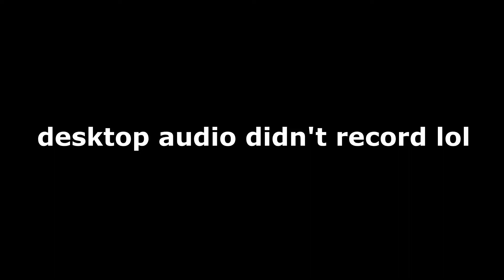Basic After Basic (Insane Demon) by Metalface221 (All Coins) | Geometry Dash 2.11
This level was pretty decent. The dual was a bit jank but it honestly wasn't too bad aside from the yellow orb at 54%. I also managed to fluke this from 67% so thats pretty cool. I think this level is a bit overrated on the insane demons list. Not much else to say about this level other than it looks cool as well.

Enjoyment: 7/10

Attempts: 1,123
Record Before Completion: 67%x3
Date of Completion: 9/26/22

Level Details:
Title: Basic After Basic
Creator: Metalface221
Song: DJVI - Base After Base
Difficulty: Insane Demon
My Difficulty: Insane Demon

My equipment:
Mouse: Razer Viper Mini
Camera (Face): Razer Kiyo
Microphone: Blue Yeti Nano
Keyboard: Vehemo 7 Color Gaming Keyboard
Recording Software: Open Broadcasting Software (OBS)
Thumbnail Editing Software: Photoshop 2020
Video Editing Software: ShotCut

PC Specs:
Windows 10 Home 64-Bit Operating System
Monitor: Asus TUF Gaming VG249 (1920x1080@144hz)
AMD Ryzen 5 3600 6-Core Processor (3.59GHz)
GPU: NVIDIA GeForce GTX 1660 SUPER
HP Omen 30L Gaming Desktop

GD Username: FrunkHD